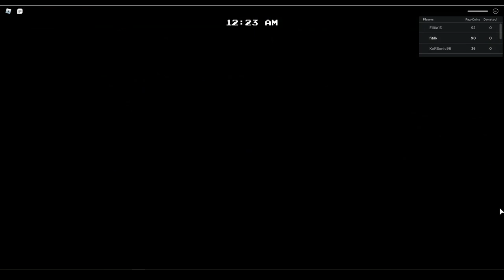Roblox Freggy New Update Freggy Jumpscare Piggy Roblox #4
PIGGY WhenMamaIsn'thomememe Piggymeme CoffinDanceMeme TOPgames#